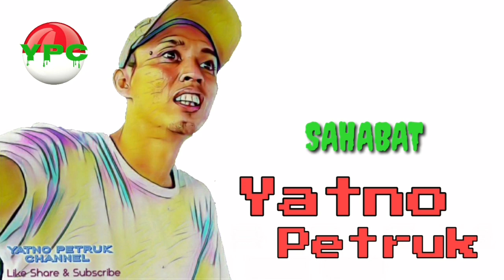Yang Terdalam (Aril NOAH)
Assalamualaikum wr.wb
Tidak ada kegiatan keluar rumah selama diberlakukan nya ppkm berkegiatan pun di batasi, mencoba tetap utk bisa menghubur teman2 yg ada dirumah dan tetap bisa meng upload video, saya mencoba bagikan agar tetap bisa exsis.
laguviral
arilnoah
arilpiterpen
yangterdalam